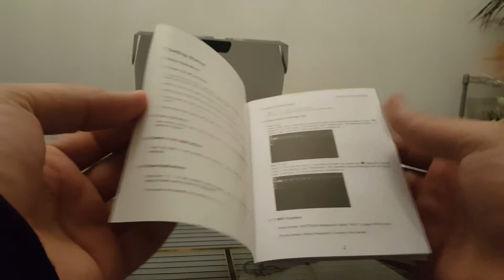Android Tv Box Leelbox Q3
leelbox q3